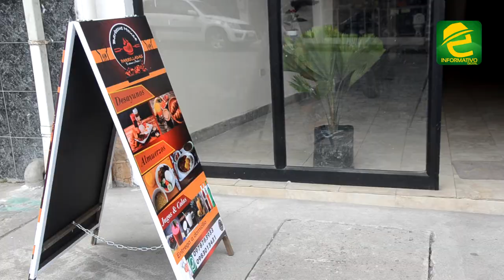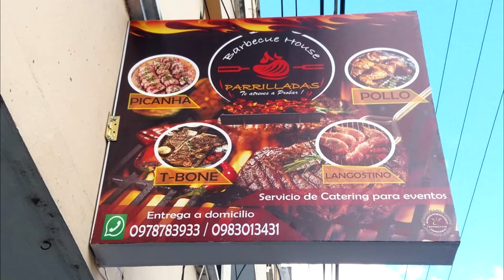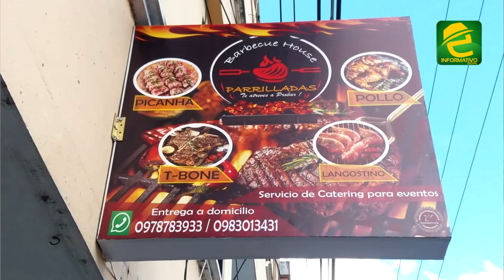Barbecue House ya brinda sus servicios en la ciudad de Macas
EMPRENDEDORES: Morona Santiago, en la ciudad de Macas, usted ya puede disfrutar de las exquisitas parrilladas y los mejores cortes de carne, se trata de Barbecue House

Visítalos en la calle Sucre, entre Soasti y Amazonas.